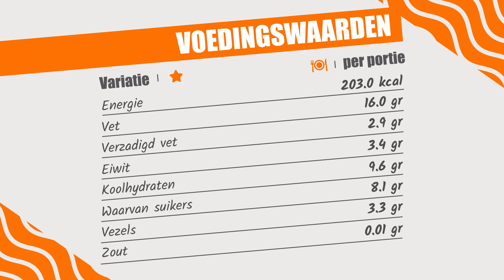SWIPE4FOOD I 3X ENERGY BAR I BASIC FIT NL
Nood aan energie tijdens het sporten of fysieke oefeningen? Deze super lekke energierepen zijn jouw oplossing! 😉